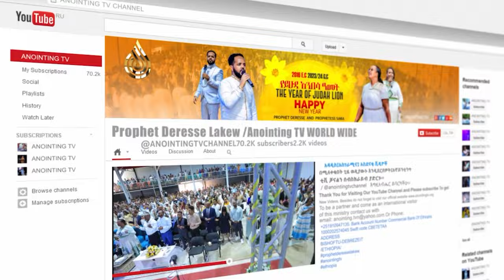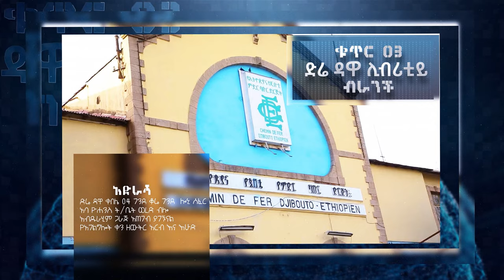ስሙ ነው መድኃኒቴ || ዘማሪ ይትባረክ አለሙ || Yitbarek Alemu || Ethiopian Amahric Gospel Mezmure 2024